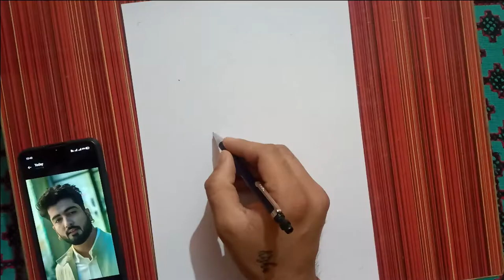How to draw Jaani Drawing | Baarish Ki Jaaye | Jaani Sketch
Sketch of best song writer Jaani by me (Artist Mohit Khambra) after a soulful melody of two hearts filled with love and emotions. Baarishkijaaye​ where love will have a New meaning.

Apsara Graphite Pencil
Camlin Mechanical Pencil
Ball Pen: Cello Gripper

Follow me for more Trusted and Awesome Sketches